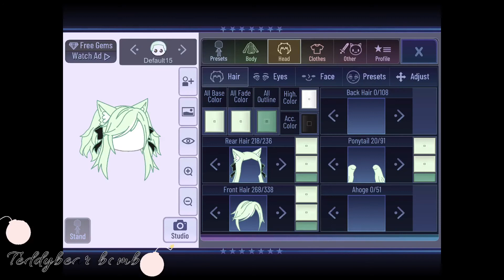10 aesthetic Girl Hair ideas!